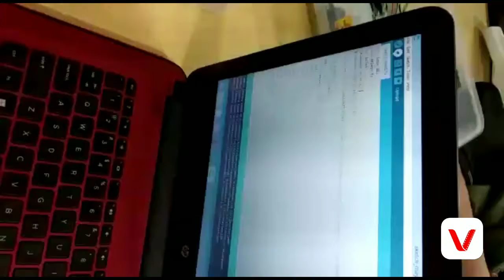Rangkaian Sensor LDR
Kelompok :
1. Hudi Santoso
2. Basri Wahyu U.
3. Abi Satria J. K
4. Yolanda Seftia P.
5. Indah Nandarista